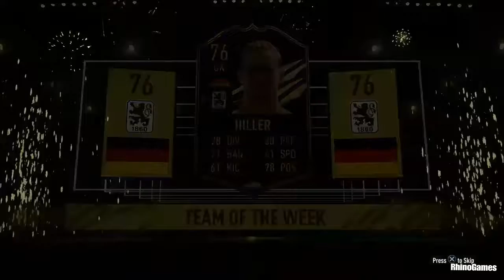TOTY Pack Opening!!! | FIFA 21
Like Sub Com Share.
Rate opening.